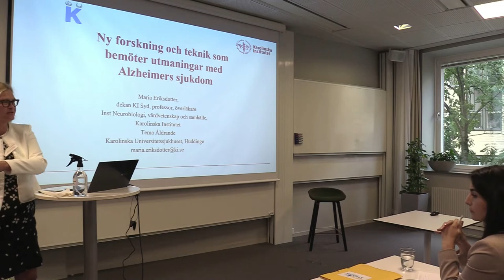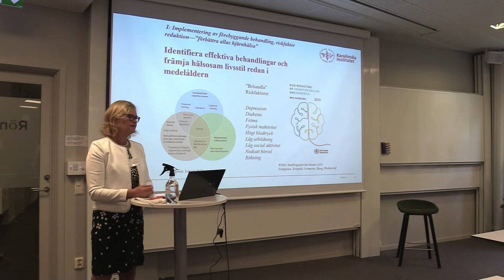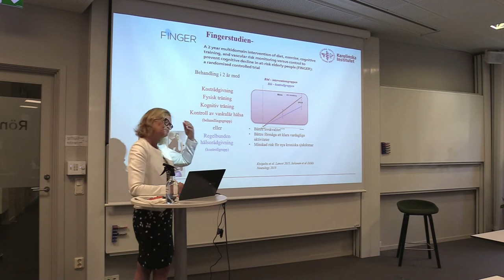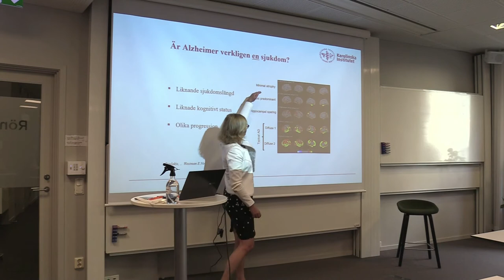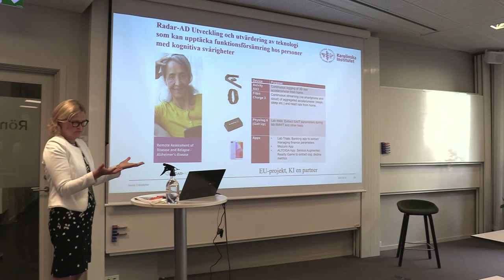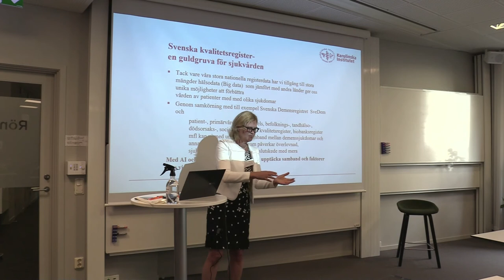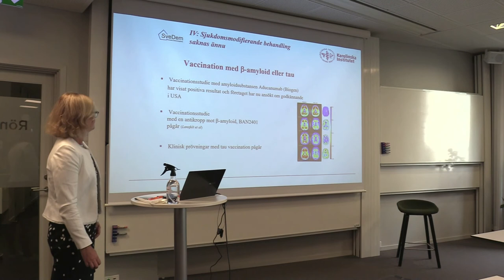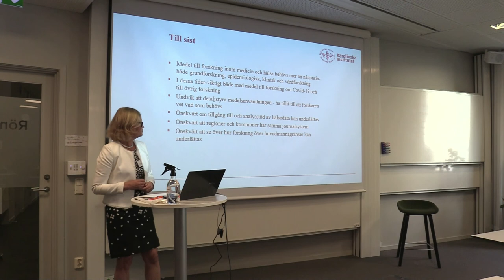Ny forskning och teknik som bemöter utmaningar med Alzheimers sjukdom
Life science-dagen 2020
Maria Eriksdotter, professor och dekan vid Karolinska Institutet campus Syd, berättar hur ny forskning och teknik bemöter utmaningar med Alzheimers sjukdom.